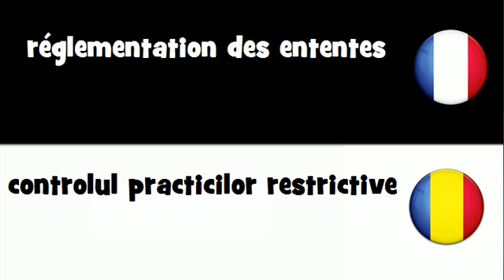VOCABULAIRE EN 20 LANGUES = réglementation des ententes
frenchwithvincent VOCABULAIRE EN 20 LANGUES = réglementation des ententes